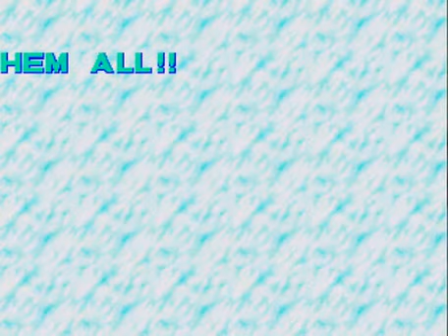Sonic CD Parte 5 (Mal futuro de caca)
Empezamos el nuevo mes con una nueva parte de Sonic CD.
espero que les gusten y comenten, no hay link de descarga porque tienes que comprarlo por Steam.